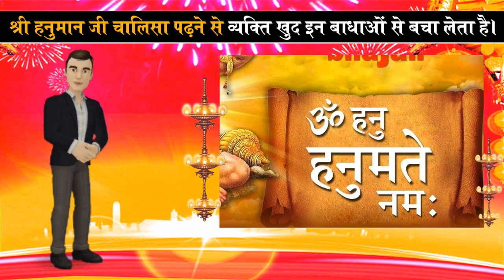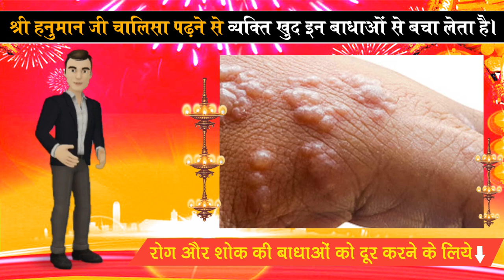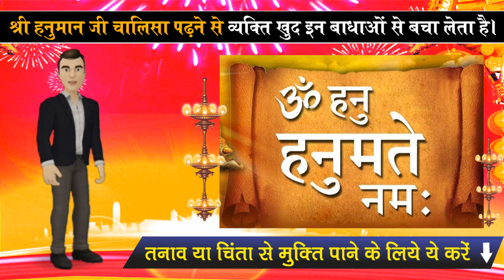इन 10 तरह की बाधा से बचाते हैं हनुमानजी । इस मंत्र के उच्चारण से समस्या हल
rajasthan mein hanuman ji ka mandir kahan per hai,
rajasthan mein hanuman ji ka kaun sa mandir hai,
3 hanuman temple in karnataka,
top 5 hanuman mandir in delhi,
top 5 hanuman mandir in india,
salasar rajasthan hanuman mandir,
rajasthan ke hanuman mandir,
7 hanuman mandir,